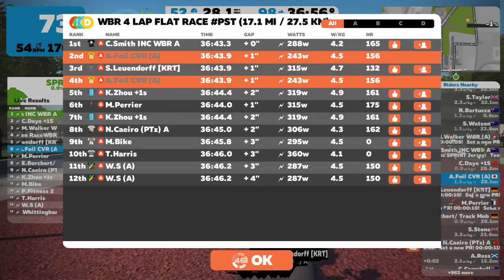WBR 4 Lap Flat RACE pst (17.1 mi / 27.5 km) 2018/01/24 16:05 JST